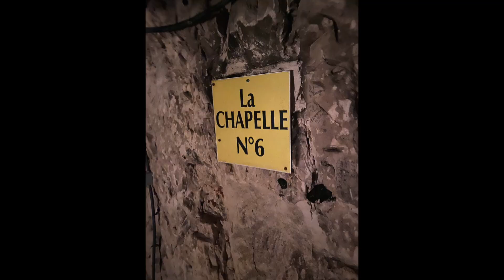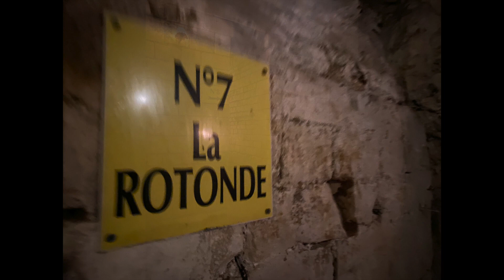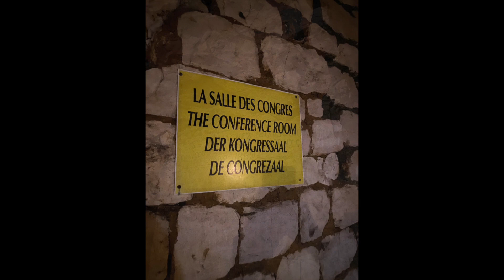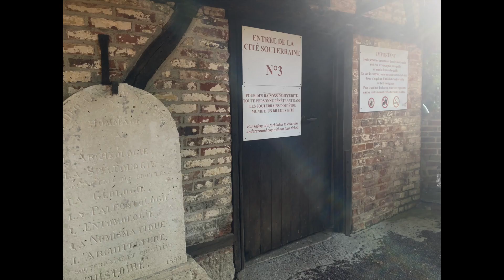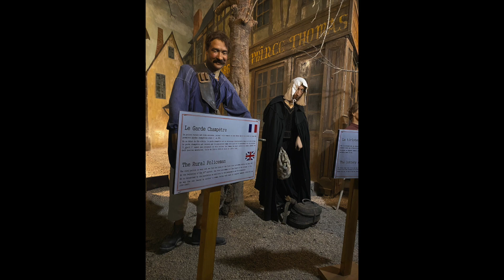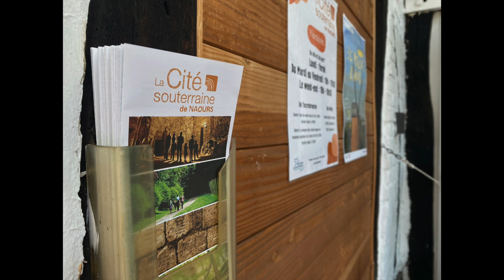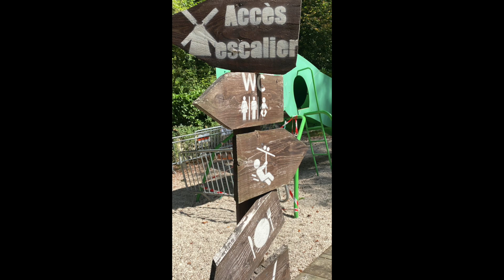La cité souterraine de Naours, ancien village sous terrain dans la Somme, en France.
Je vous invite dans la cité souterraine de Naours est une ancienne carrière de craie ayant servi de refuge aux habitants du village durant les guerres et invasions qu'a connues la Picardie.
Bonne visite